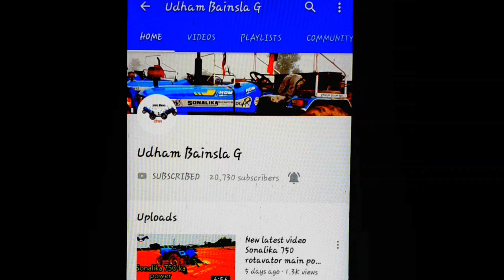दोस्तों क्यों बेकार बताया न्यू होलेंड 3630 इस किसान ने Sonalika Di 50 vs New Holland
Udham Bainsla YouTube channel